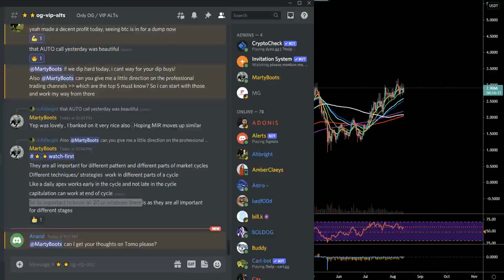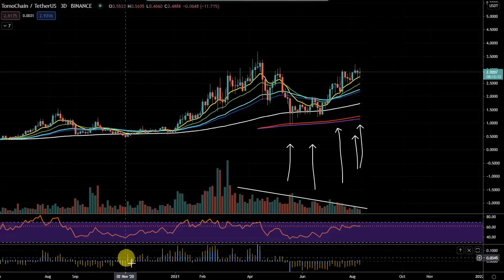TOMO coin Review about # crypto